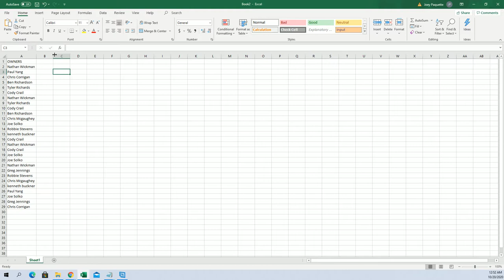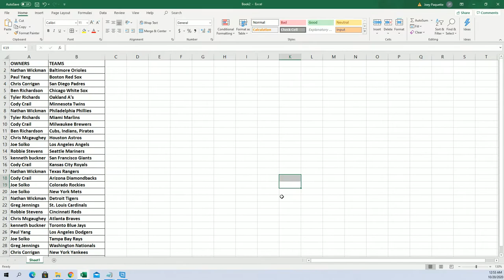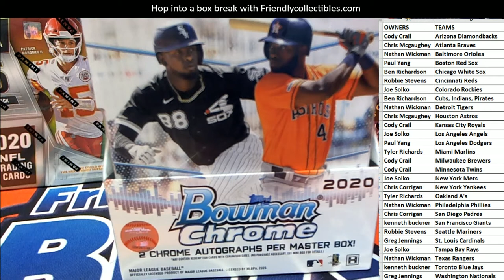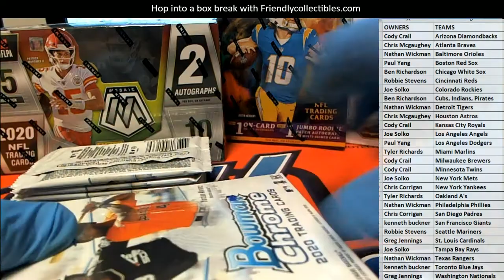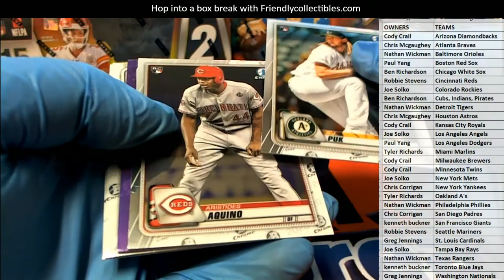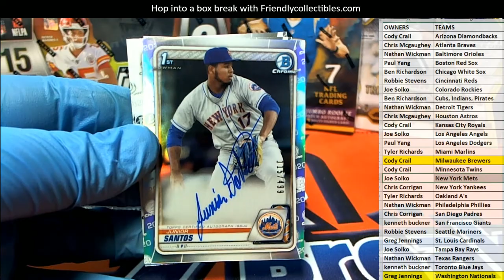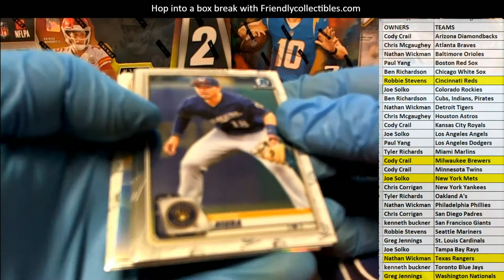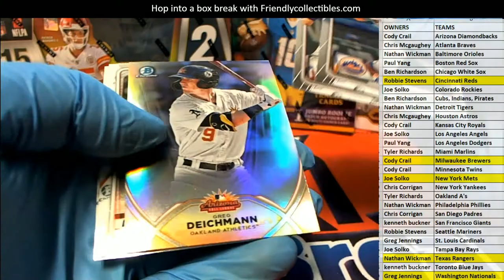2020 Bowman Chrome Baseball Hobby ID 20BOWCHRHOB141